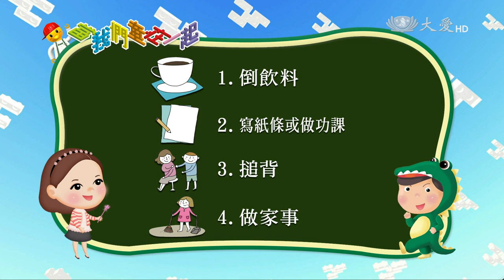【當我們童在一起】預告 - 20161004 - 我會調節家庭氣氛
當你在和家人相處的時候，有沒有發生過情緒互相影響的狀況呢？
例如你在學校和同學吵架了，回到家和媽媽講話的時候，就很不耐煩，媽媽也因此生氣了起來…。如果家人常常用這樣的方式溝通，家庭氣氛就會呈現負面情緒的狀態，大家都不開心喔！本周當我們童在一起，楊俐容老師要教大家如何調整情緒，和家人溝通更快樂喔！

一臺首播：10/04(二) 17:30
二臺首播：10/04(二) 19:35　重播：10/08(六) 15:00